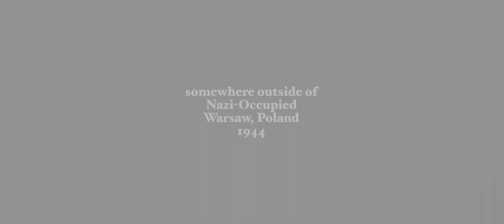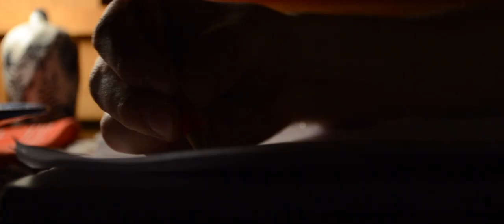Verlust - A Davis County High School Short Film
Verlust: German: Loss.

Shown at the IHSSA All-State Festival.
Done for the "Short Film" entry from the Davis County High School Drama Club.
Clayton Garmon: Point Coach
Kolton Stremler: Nazi Guard
Roman Combs: Nazi Superior Officer
Jack Ball (with David Nash as body double): Jewish Prisoner/Childhood Friend
Griffyn Ware: Nazi Guard as a child
JD Cronin: Jewish Prisoner/Childhood Friend as a child
Kenny Cronin: Cameraman, Editor
Practically everyone above: Director

EXTRAS:
Kassidy Stremler
Christopher Carlberg
Allison Jones
Allyson Garmon

SPECIAL THANKS TO:
Duck and Judy Combs for letting us film at your cabin. We appreciate it more than you know.
Mr. LeRoy Pankey for letting Dave and I leave class early to film.
Mrs. Jennifer Donels for also letting me leave school early to film.
Mrs. Tricia Stremler for all the time and effort you have put into the Drama Department.
Justin Hill and Hill Productions for donating a new projector to the drama club for use in competitions. Without your donation, we wouldn't be able to show this film at competition.